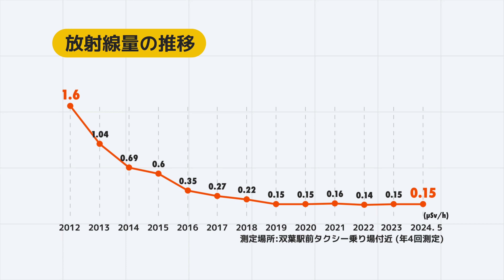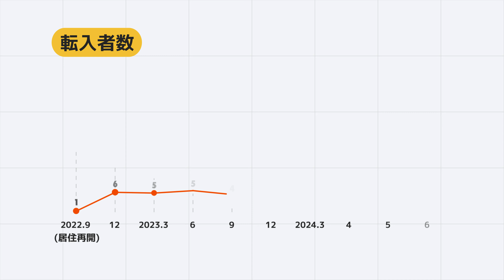数字でわかる双葉町（令和6年6月1日時点）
避難状況や帰還者数など、最新のデータを元に双葉町の「今」をお伝えする動画です。
この動画は2024年6月1日時点のデータを元に作成しています。

避難状況については、平成23年3月11日現在の人口から、死亡者を除き、震災以降の転出者及び転入者（令和4年8月30日の特定復興再生拠点区域避難指示解除後の新規転入者を除く）、出生者を含むものであり、現在、町として支援対象となる人口を表しています。
福島県内、県外への避難状況の割合は、母数を避難者数として算出しています。

データ詳細については以下URLをご確認ください。
▼双葉町の人口と世帯数 （東日本大震災以降）
▼避難状況（令和6年5月31日現在）